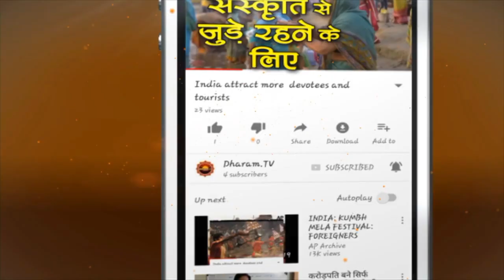Nimbu_Mirchi_Totke_का_Scientific_Reason_क्या_है ? जानिए Astrologer Dr. Jai Madaan से - Dharam Tv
Nimbu Mirchi Totke:  हम सभी ने लोगों को अपने घरों या दुकानों में  नींबू मिर्ची लटकाते हुए देखा है और इसे किसी तरह का अंधविश्वास मानते हैं ,लेकिन इस वीडियो में एस्ट्रोलॉजर डॉ. जय मादन ने नींबू मिर्ची के टोटके के पीछे के मिथक का खुलासा करते हुए इसके पीछे वैज्ञानिक दृष्टिकोण भी बताया है।

We all have seen people hanging Nimbu Mirchi in their homes or shops and believe it to be some kind of superstition but in this video Dr. Jai Madaan has busted the myth behind Nimbu mirchi totka and have explained the scientific reasons behind the same.

►धर्म टीवी का ओफ़िशिअल हिंदी Helo प्रोफाइल
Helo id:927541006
►धर्म टीवी का ओफ़िशिअल हिंदी Sharechat प्रोफाइल